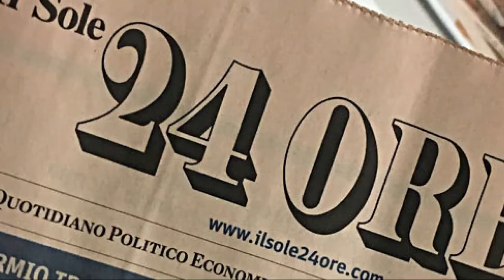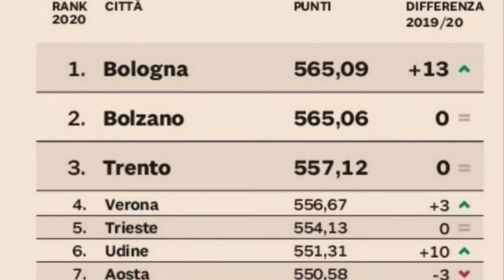Qualità della vita. La provincia de L'Aquila è la migliore in Abruzzo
Secondo il report annuale de ilSole24Ore, la provincia de L'Aquila è quella in cui si vive meglio in Abruzzo. Male quella di Teramo, che rispetto allo scorso anno ha perso 20 posizioni nella classifica nazionale.